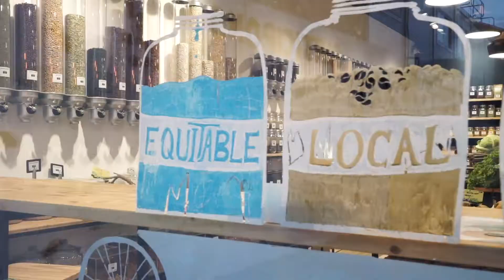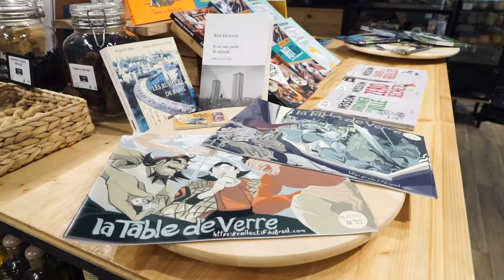TiGrainscomp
Ti Grains Prix de la Dynamique locale 2020